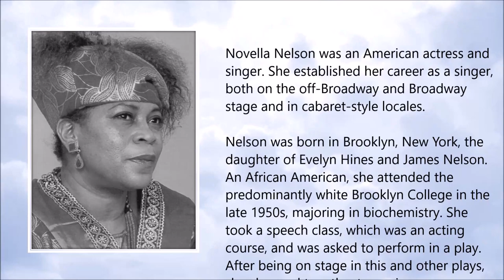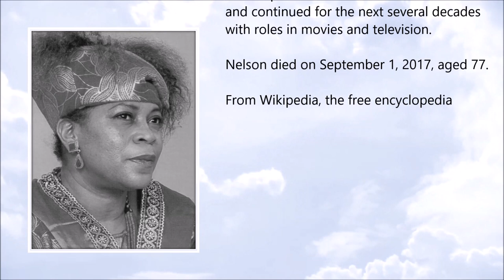Novella Nelson ● A Simple Tribute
Novella Nelson (December 1939 - September 2017)